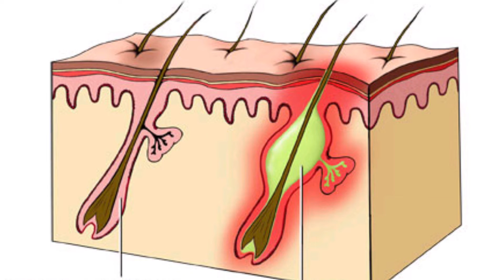bey lea 1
Yachu is here
We are located at :
SWOYAMBHU,NEW SWOYAMBHU BANQUET , अमर चित्रकर मार्ग, काठमाडौँ